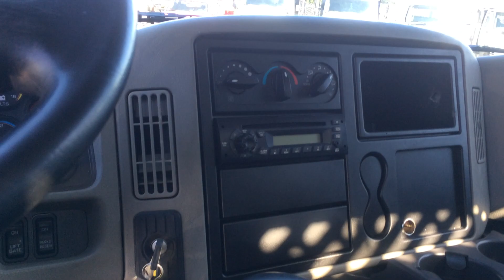For Sale - 2013 International 4300 Landscape Dump Truck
for pricing and availability. For Sale - 2013 International 4300 Dump, Maxforce DT, Allison Auto, A/C, PW, PM, PDL, 25999 lbs Gvw, FA 10, RA19, Spring Ride Susp, Hydraulic Brakes, "G" License, BRAND NEW 14'-0" Steel Dump, Double split fold down sides, Tarp kit, Gravel chute, and pintle plate with Brake controller